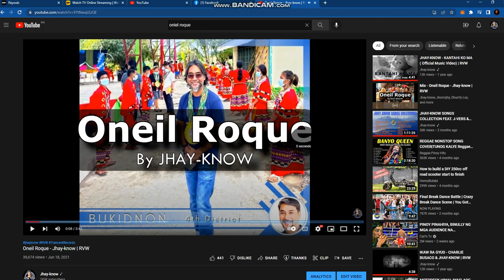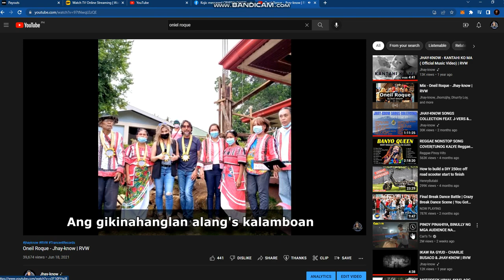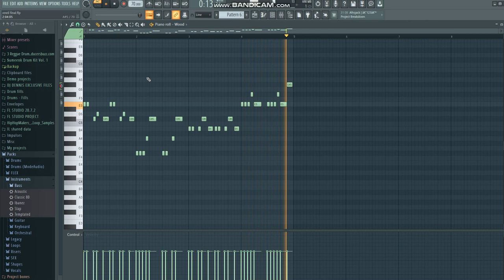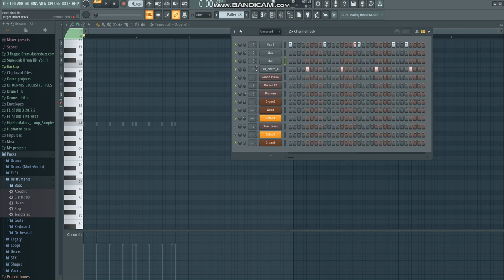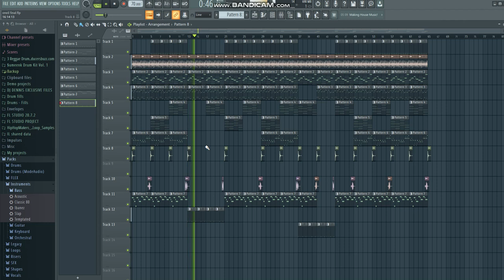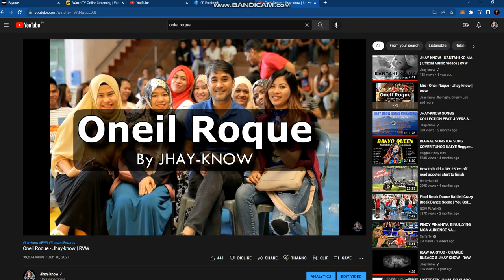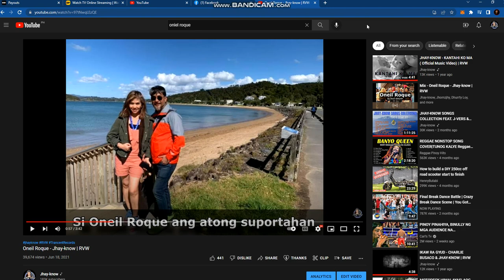"ONIEL ROQUE" jingle, proseso sa pagbuhat nakog beat\instrumental | Jhay-know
(sample lang nako ni nga instrumental ani ha kung unsa kalisod magbuhat ug music pero kini nga kanta nabayran neg tarong. Smooth kaayo among transaction)
naa lang uban abosado

Apple/iTunes
Amazon
and more.